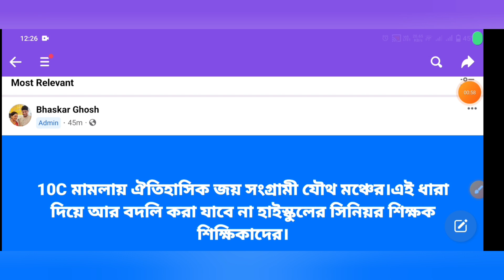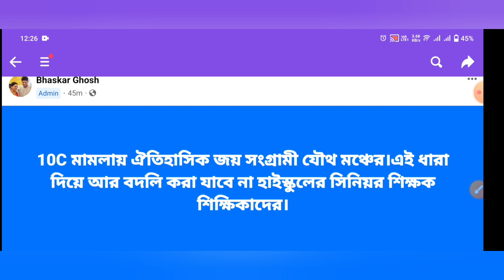ডিএ বিগ আপডেট | DA News Today | DA Update In WB | Da News Today West Bengal